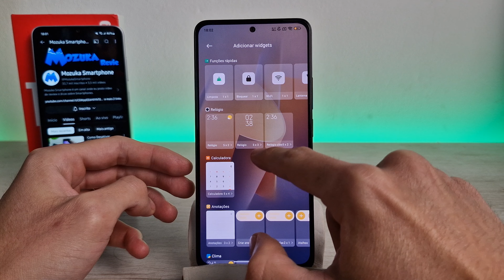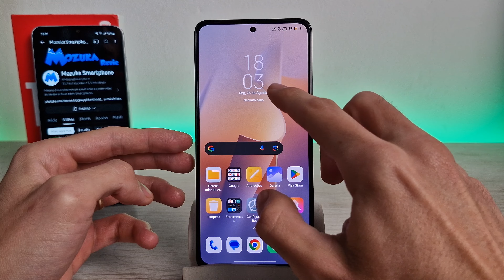Como mudar o relógio da tela inicial no smartphone Redmi Note 13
Neste vídeo vou te ensinar como mudar o relógio da tela inicial no smartphone Redmi Note 13